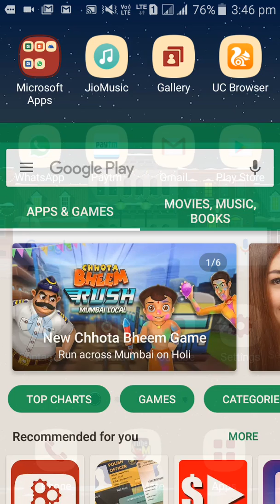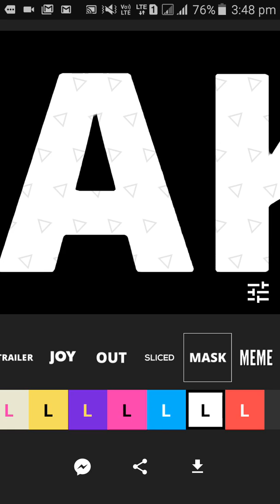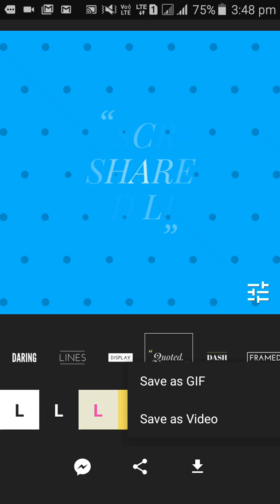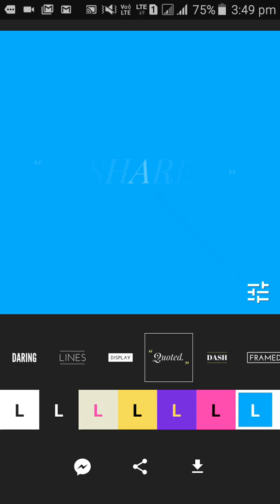How to make youtube intro and outro videos in Andriod/iOS Easily(Legend App Review)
Easily make intro and outro videos for you tube channel